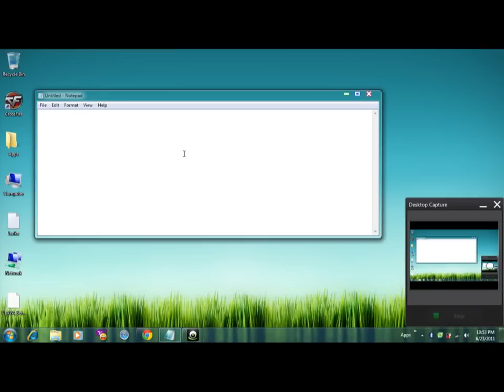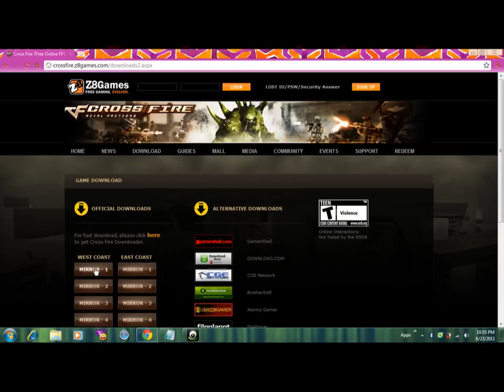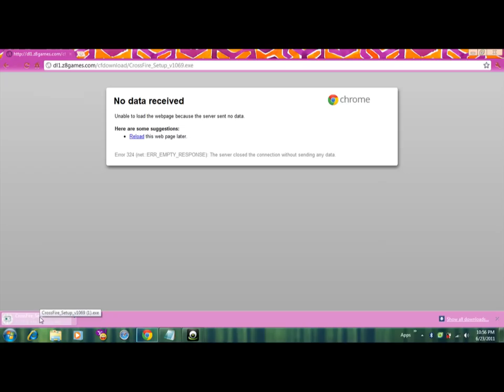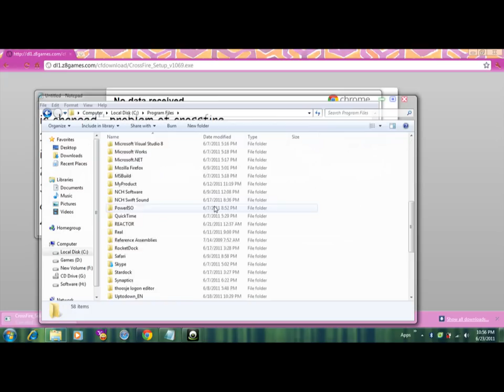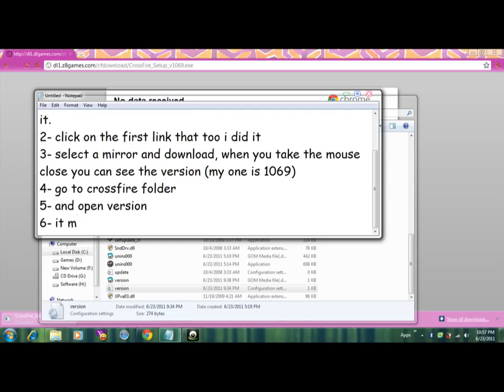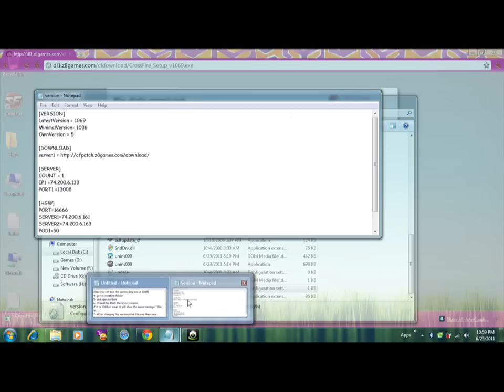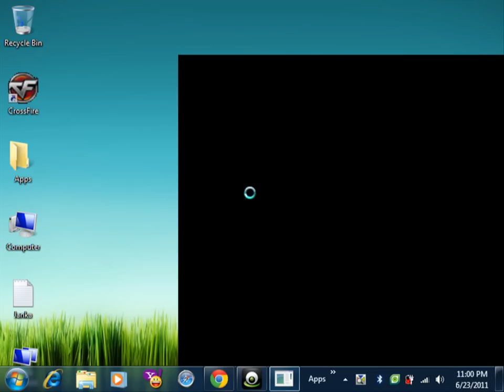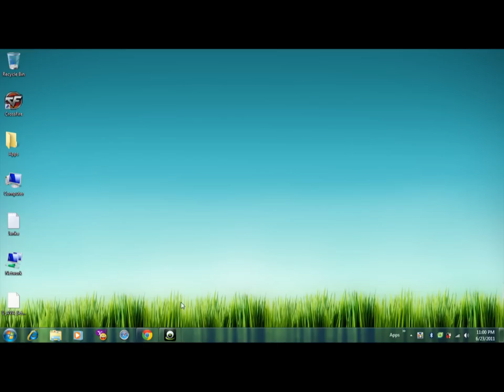[solved] crossfire: file is changed.......(crossfire.exe)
sorry for my bad english and the internet connection